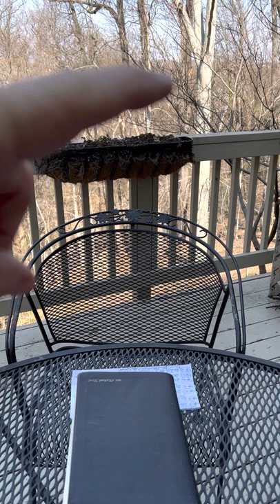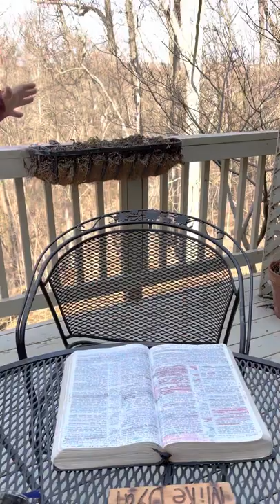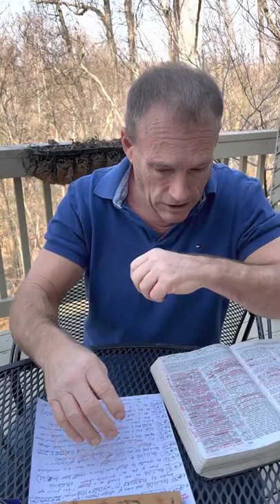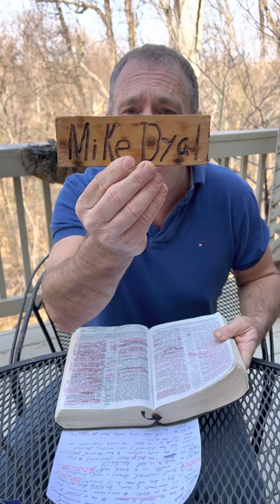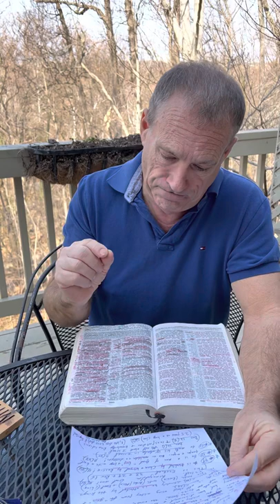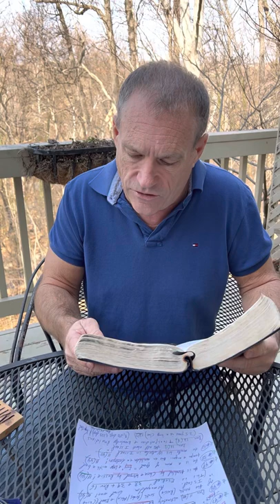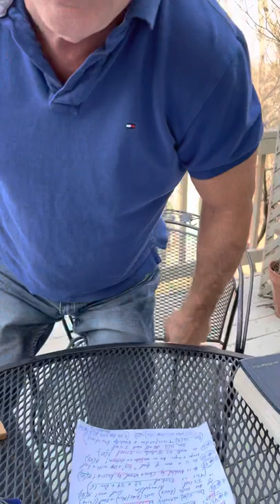“The BEAST-666!” Mike Dyal